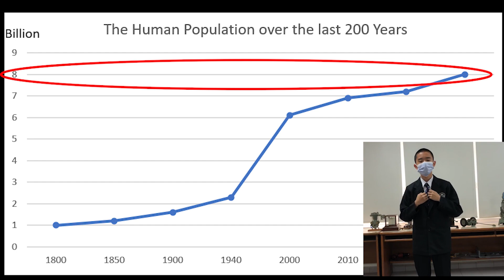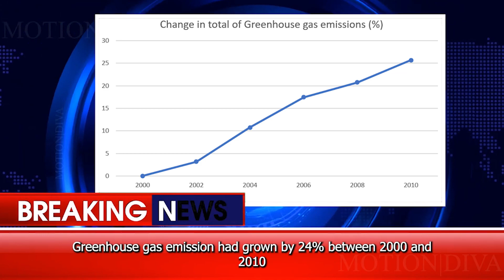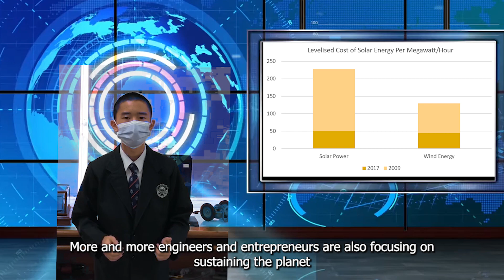NSC 2022 PULAU PINANG T0069 SMJK JIT SIN (CF)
Planetary health is a concept defined as the health of human civilization and the state of the natural systems on which it depends. Our population multiplied fourfold in the last century to a total of 8 billion. This necessitates industrialisation to accommodate the growing population, leading to us dramatically altering our surroundings by abusing our natural resources, causing multiple environmental problems to surface. One problem we are facing right now is climate change. The extremity of weather worldwide has increased due to global warming and will only worsen in the future. Greenhouse gas emission has grown exponentially in the last decade and causes 300,000 deaths annually due to respiratory diseases. To sustain planetary health for future generations, we need to halve greenhouse gas emission within the next decade. With the rapid development of renewable energy, the expensive prices of renewable energy sources such as solar power and wind power have dropped exponentially. The effectiveness of green energy has also improved by a lot. Engineers and entrepreneurs are also developing efficient, more sustainable ways to generate electricity in the future.